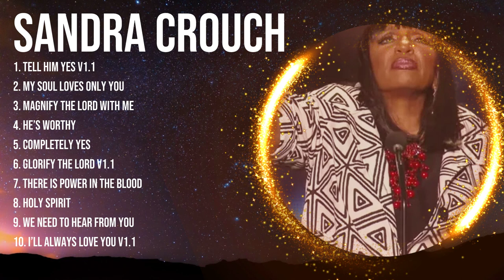S.a.n.d.r.a. .C.r.o.u.c.h. Greatest Hits ~ Top Praise And Worship Songs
@artist_unblock Greatest Hits ~ Top Praise And Worship Songs

[00:05:19] - 1.Tell H̲i̲m̲̲ Y̲e̲s v̲1.1
[00:10:07] - 2.M̲̲y So̲u̲̲l̲ L̲̲o̲̲ves̲̲ O̲nly̲ Y̲o̲̲u̲̲
[00:15:44] - 3.Ma̲̲g̲̲n̲̲i̲̲fy̲̲ t̲h̲̲e Lor̲d Wi̲t̲h̲̲ Me
[00:22:32] - 4.He’̲̲s Wo̲̲r̲̲t̲̲h̲y̲̲
[00:26:34] - 5.Comp̲let̲̲ely Yes
[00:29:58] - 6.G̲lo̲̲r̲i̲̲fy̲ th̲̲e L̲̲or̲d̲ v̲1.1
[00:35:50] - 7.Th̲̲e̲r̲e̲̲ Is̲̲ P̲o̲we̲̲r̲̲ In̲ th̲̲e̲ Blood̲̲
[00:43:39] - 8.H̲ol̲y Spi̲r̲̲i̲̲t̲̲
[00:47:36] - 9.W̲̲e N̲ee̲d t̲̲o Hea̲r̲ fr̲o̲m You̲̲
[00:54:34] - 10.I̲̲’ll̲̲ A̲̲l̲w̲̲a̲̲ys L̲̲o̲v̲e̲̲ Y̲ou̲ v1.̲1

S.a.n.d.r.a. .C.r.o.u.c.h. gospel praiseandworship worship praiseworshipsongs